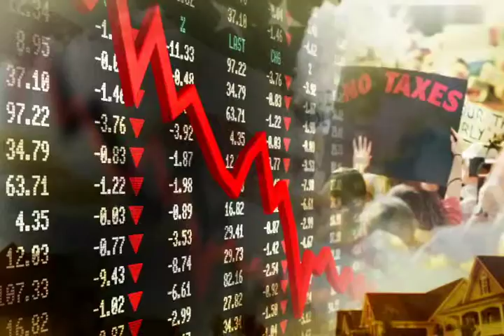I, the Citizen Declare... - 60 sec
I, the Citizen Declare...